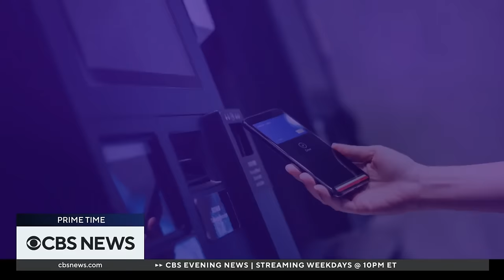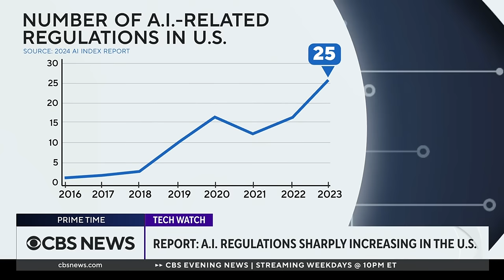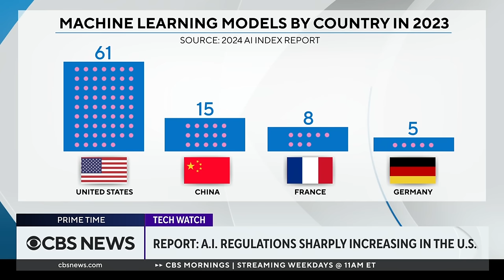AI now beats humans at some basic tasks, report finds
Artificial intelligence has become so advanced it has now surpassed human performance in several basic tasks, according to a new report from Stanford University's Institute for Human-Centered Artificial Intelligence. Russell Wald, deputy director of the institute, joins CBS News to unpack more key findings from the study.